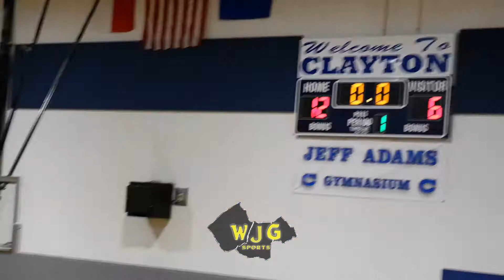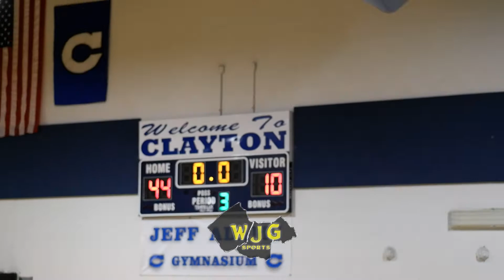WJG SPORTS HIGHLIGHT FILMS: Clayton 64, South Johnston 12